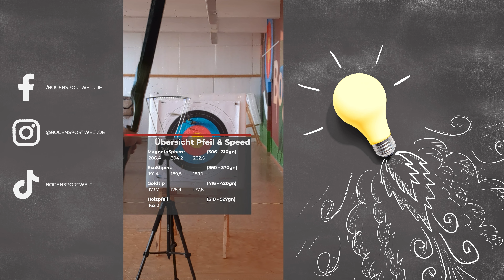Bogensportwissen to Go - Ahh No. 32: Der Einfluss des Pfeilgewichts auf die Geschwindigkeit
Wie wirkt sich das Gewicht des Pfeils auf die Pfeilgeschwindigkeit eines Bogens aus? Sebastian macht für euch den Test mit seinem Condor und verschiedenen Pfeilen.